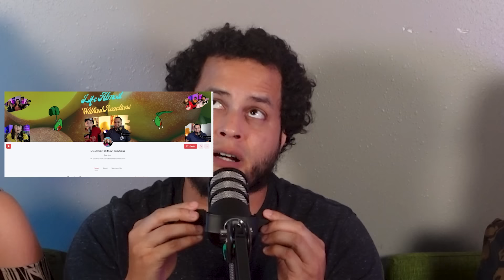Americans Watch Movie PK Reaction PT1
We are nerds reacting to all sorts of content together. We love laughing and bickering with each other. Our intent is to entertain you and make you laugh. We love you all and the last thing we want is to offend anyone so if you tend to need a manager more often than not, this is probably not the spot for you. "I'm here SPEAKING for funny" - Patrice O'Neal

As always to the regulars around here, thank you for being a part of the Mango Squad